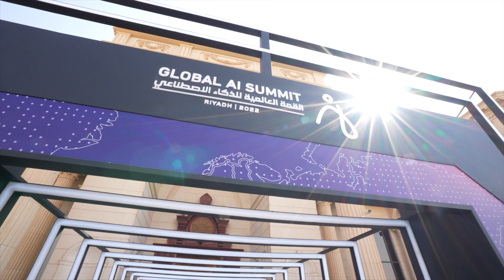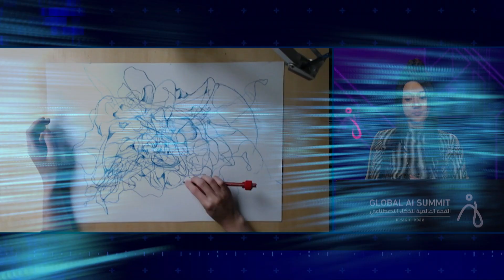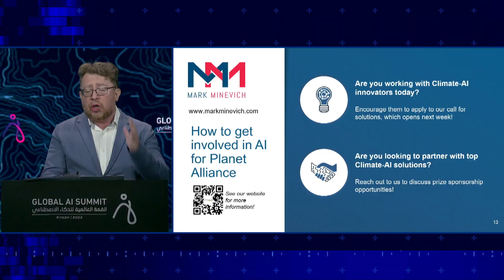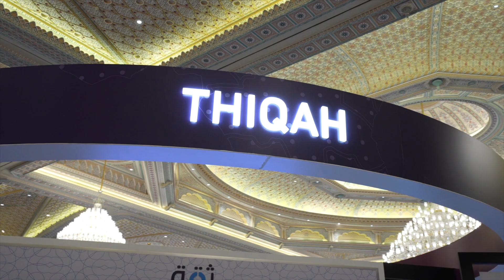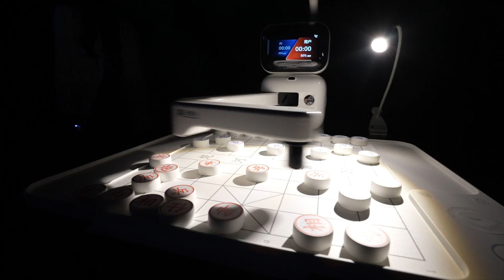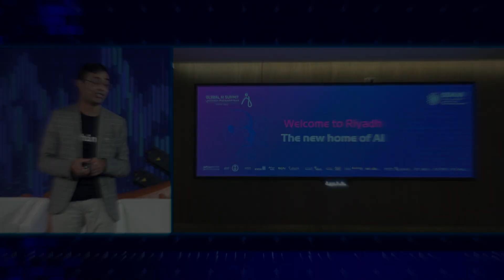The journey continues and we look forward to seeing you in the next edition Global AI Summit